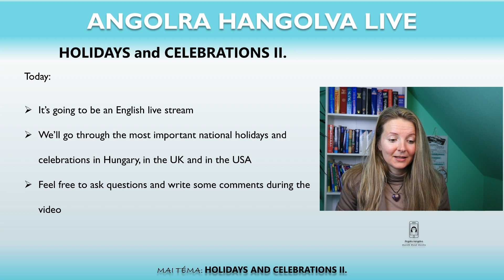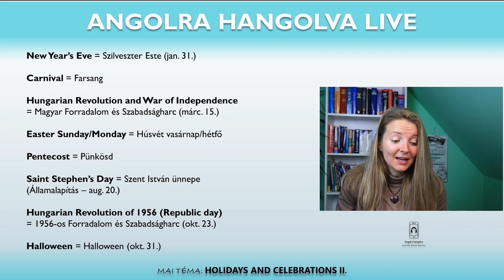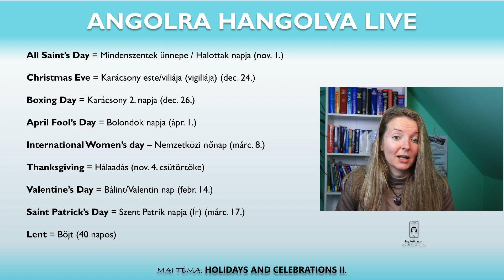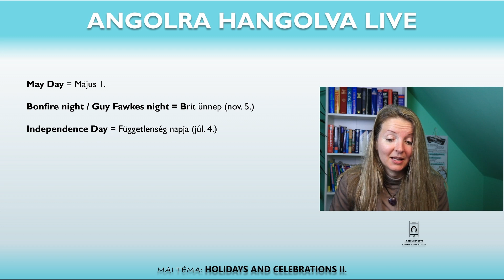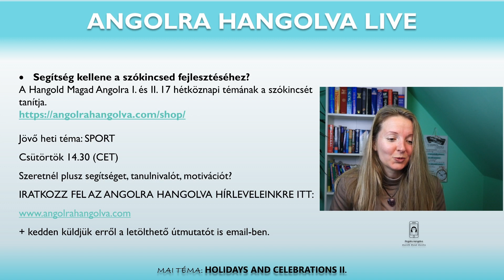Holidays and celebrations II. - Names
Ez a videó angolul készült el, amelyben 20 ünnepről lesz szó. Az ünnepek között vannak magyar nemzeti, de brit vagy amerikai ünnepek is, plusz egy jópár keresztény, valamint kulturális ünnepről is lesz szó a videóban.
A diákon magyarul is láthatod az egyes ünnepek megfelelőit és mindegyik ünnepről mesélek nagyon röviden, hogy mit is ünneplünk azon a jeles napon, vagy miről szoktunk megemlékezni.
Tekintsd ezt a videót egy kis szókincs és értésgyakorlásnak, amiből vadászhatsz hasznos kifejezéseket is.
+ Javaslat: nézz utána bővebben azoknak az ünnepeknek, amiket érdekesnek találsz a videó alapján.

*Elnézést a szakadozó képért, sajnos a videó felvételekor problémák adódtak a FB kapcsolattal és amiatt nem tudtuk azt jobb formában rögzíteni. Ennek ellenére bízunk benne, hogy hasznos lehet a nyelvtanulóknak ez a felvétel.